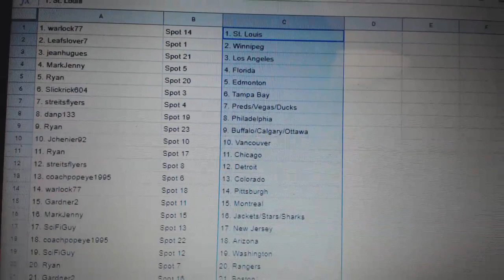Team Randoms - C&C GB #10,489